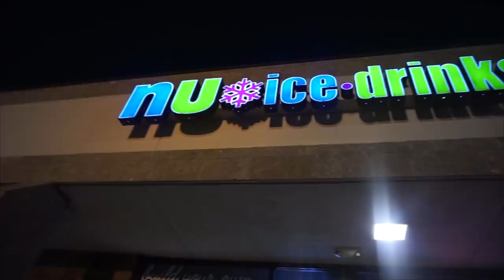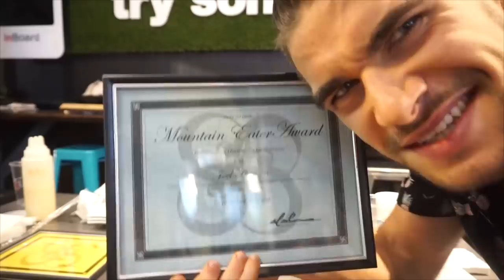PAINFUL Taiwanese Shaved Ice Challenge (Snow Flake Ice) | Brain Freeze | Houston Texas | Man Vs Food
Is it Ice Cream? Is it a Snow Cone? Nope! Taiwanese Shaved Ice is an Asian specialty similar to eating snow! today we have a huge food challenge consisting of what is undoubtedly some of the most brain freeze causing material I have ever eaten!

Send me stuff to eat/review :) :
Joel Hansen